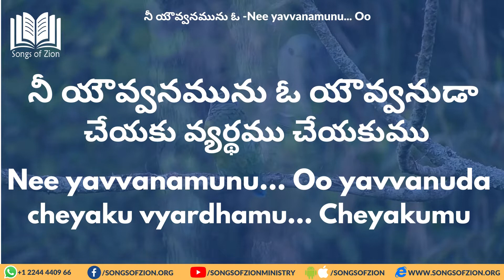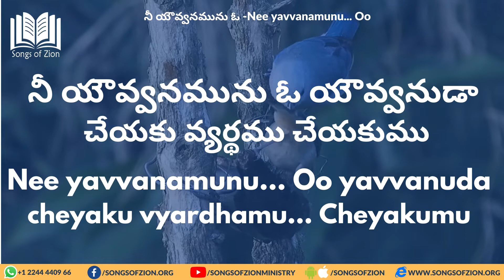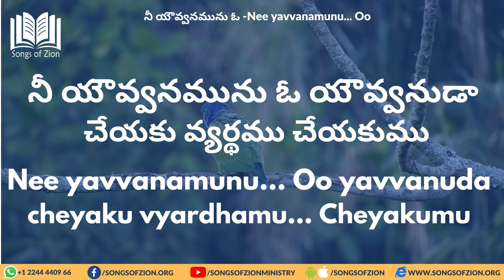NEE YAVVANAMUNU O YAVVANUDA CHEYAKU - నీ యవ్వనమును ఓ యవ్వనుడా చేయకు - Songs of Zion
Please find the information about the next Series.

When : Every Saturday & Sunday

Time  : 7:00 PM IST (8:30 AM CST, 9:30 AM EST)

To participate in Q&A Session , please send us your questions using

1. Mobile Application -

This is open to all , Please do invite all your friends and family .